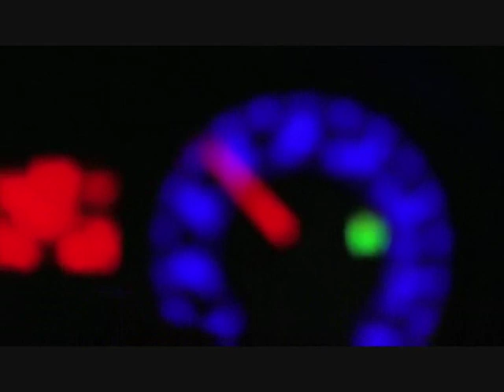Chris Rea - THE ROAD TO HELL - Rare 2008 Version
This version was released in 2008 -  almost 20 years after the first version for inclusion on a new " Definitive Greatest Hits " compilation along with some other classic Rea songs . Don`t expect this to be better than the original version from 1989 - nothing could be better than that - but this is a great version and the interesting thing is Chris plays all the instruments here himself .
The video is a combination of the original video and also time-lapse footage from the M 25 - the very motorway that inspired Chris to write the song .

Album information - CHRIS REA - FOOL IF YOU THINK IT`S OVER - The Definitive Greatest Hits ( See the album cover at the end of the video )

Tracklist .
1  Josephine (New Recording)  3:58
2  On The Beach (New Recording)  4:54
3  The Road To Hell (Part 1 & 2) (New Recording)  6:31
4  Fool (If You Think It's Over) (New Recording)  4:02
5  Stainsby Girls (New Recording)  4:22
6  Let's Dance (New Recording)  4:05
7  Someday My Peace Will Come  3:50
8  Dancing The Blues Away  4:39
9  Long Is The Time, Hard Is The Road  5:17
10  Baby Don't Cry  5:23
11  Born Bad  3:47
12  Sometimes  4:52
13  Blues For Janice  3:48

NOTE - The rain / storm effects heard at the start and end of the video for THE ROAD TO HELL are not present on the cd version .

Made By -- Optimal Media Production
Distributed By -- Edel Distribution GmbH
Phonographic Copyright (p) -- Edel Entertainment GmbH
Credits
Lead Vocals, Producer -- Chris Rea
Producer -- Kiadan Quinn* (tracks: 9)
Notes
Tracks 1-6 are new recordings and previously unreleased. All instruments by Chris Rea.
They were recorded at Sol Mill Studios in 2007 and remain exclusive to this release.

Tracks 7 & 8 are taken from the album 'Dancing Down The Stony Road'
Tracks 9 & 10 are taken from the album 'The Blue Jukebox'
Track 11 is taken from the album 'Electric Memphis Blues' (album 4 of the 'Blue Guitars' set).
Track 12 is taken from the album 'Latin Blues' (album 10 of the 'Blue Guitars' set).
Track 13 is taken from the album 'The Hofner Bluenotes' (CD 3 of 'The Return Of The Fabulous Hofner Bluenotes' set).